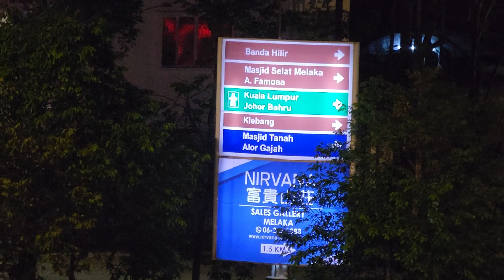Hotel Arissa: Your Comfortable Stay in Melaka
Stayed on: 6 September 2024

Discover a comfortable and convenient stay at Hotel Arissa, ideally located in the heart of Melaka. This modern hotel offers a range of amenities to ensure a pleasant experience.

Enjoy the comfort of air-conditioned rooms with flat-screen TVs and private bathrooms. Relax and unwind in the hotel's lounge or explore the vibrant city of Melaka.

Indulge in delicious cuisine at the on-site restaurant, offering a variety of local and international dishes. For those seeking adventure, bike rentals are available to explore the city at your own pace.

Experience the warmth of Melaka hospitality at Hotel Arissa.

Key Features:

Air-conditioned rooms
Flat-screen TVs
Private bathrooms
Free Wi-Fi
On-site restaurant
Bike rentals
Convenient location in Melaka

Location:
2, Jalan Pelanduk, Kampung Dua, 75400 Melaka Malaysia
662R+QX Malacca
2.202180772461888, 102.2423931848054